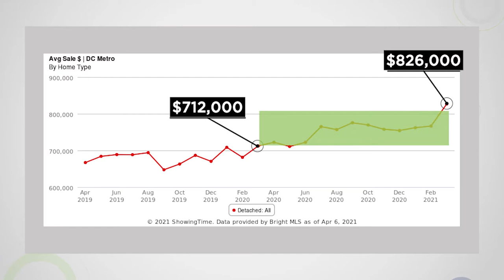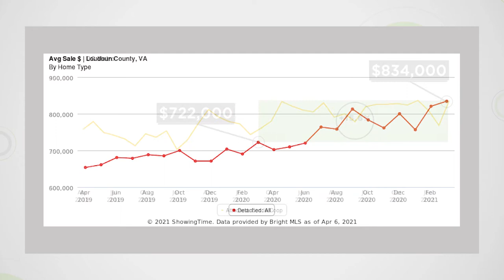Washington DC Area Real Estate Market Update - April 2021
Get stats on the DC Area Real Estate Market, including a focused look on mortgage rates, housing inventory, and what you should do as a buyer or seller in DC, Fairfax, Arlington, and Loudoun Counties.